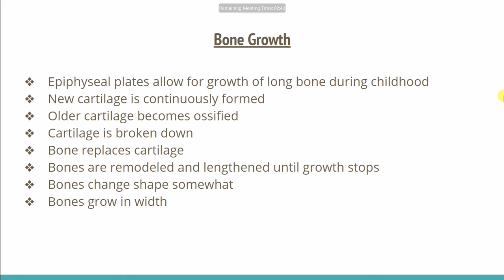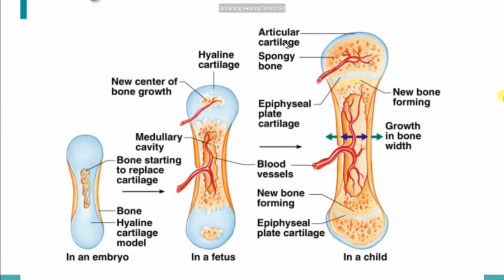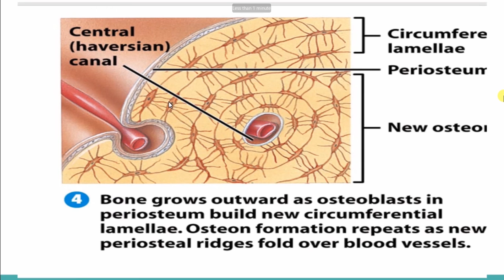Bone L6: Bone Growth